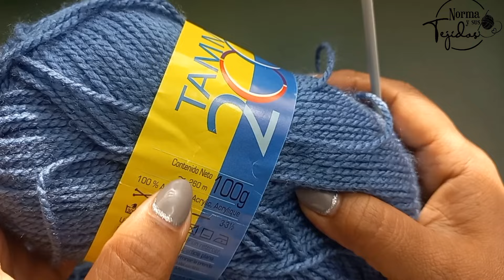Chaleco Acero a crochet